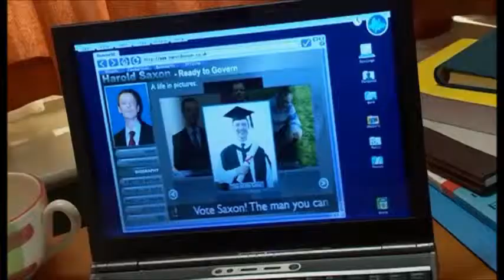Psycho Love (Master/Doctor)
When I first heard this song I automatically thought of the Master, it fits him to a tee. :)
 He is totally in Psycho Love with the Doctor, it would explain so much.